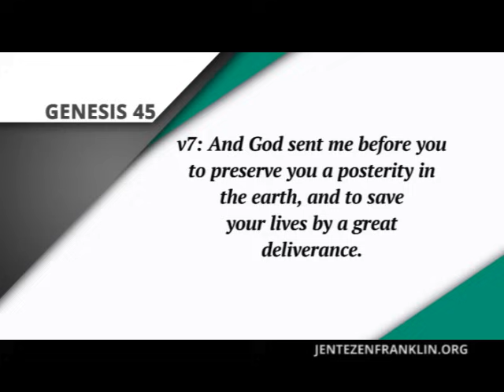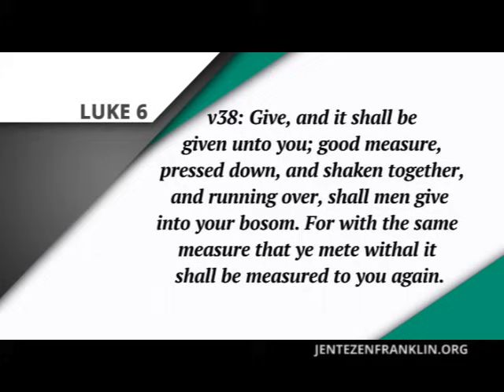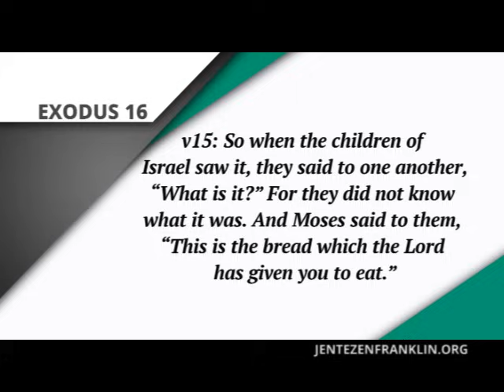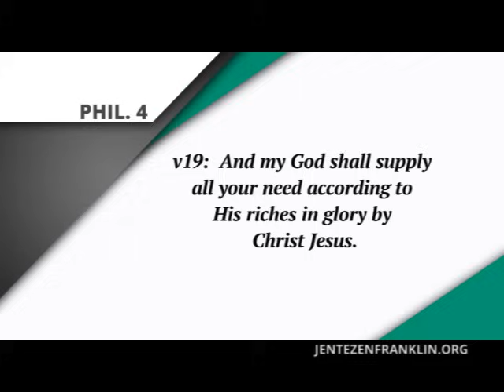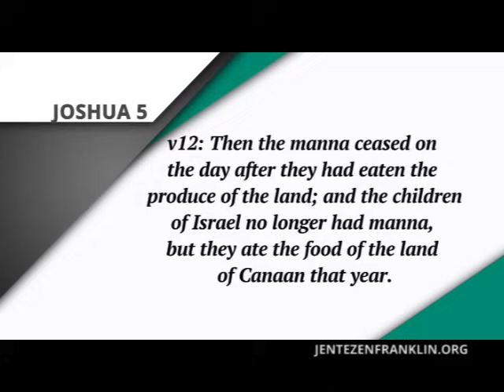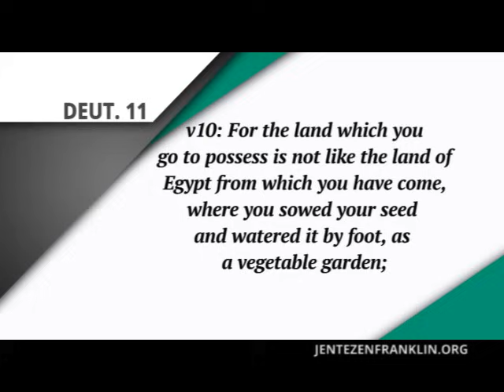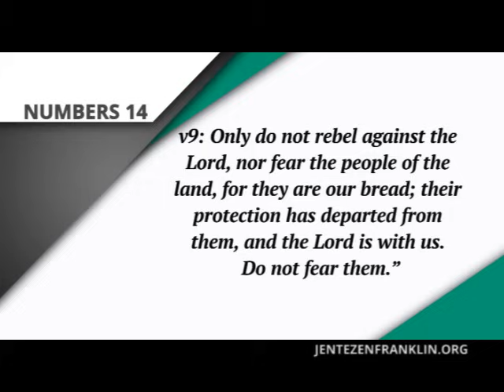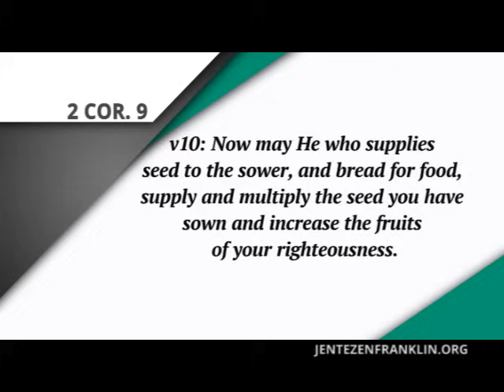"Four Ways God Will Provide for You" with Jentezen Franklin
Watch "Four Ways God Will Provide for You" with Jentezen Franklin, host of Kingdom Connection & Pastor of Free Chapel.